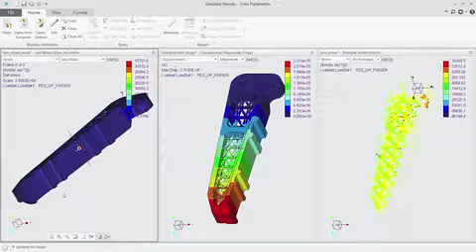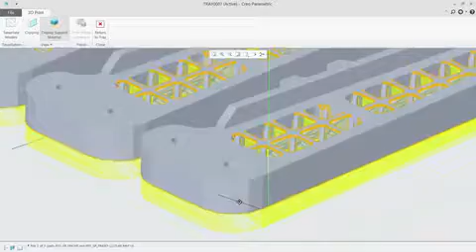PTC Creo 4.0 - Additive Fertigung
Das Druckergebnis entspricht genau der Darstellung am Bildschirm. Creo 4.0 schließt die Lücke zwischen 3D-CAD und 3D-Druck. Die additive Fertigung verändert die Produktkonstruktion, erfolgt allerdings in einem nicht verbundenen, mehrstufigen Prozess. Die Creo 4.0 Additive Manufacturing Extension löst dieses Problem, indem Sie es Ihnen ermöglicht, Ihr Produkt innerhalb einer Software zu entwerfen, zu optimieren, zu validieren und zu drucken. Sprechen Sie mit JKS Engineering AG, um mehr darüber zu erfahren